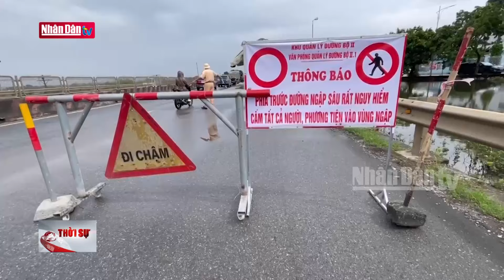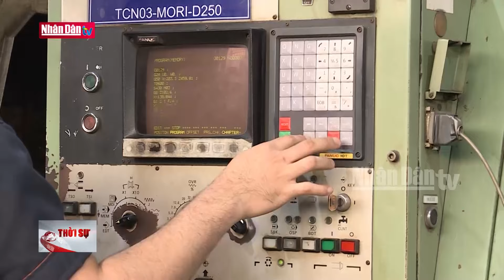Hạn chế ùn tắc kéo dài tại quốc lộ 1A | Tin Giao thông - xã hội cuối ngày 14-9